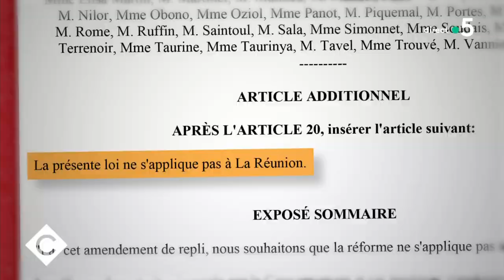Retraites : la Nupes dans l’obstruction caricaturale ? - L’édito - C à vous - 06/02/2023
Et retrouvez-nous sur :
Ce soir dans L’édito de Patrick Cohen :
Retraites : la Nupes dans l’obstruction caricaturale ?
Les faits, rien que les faits. Patrick Cohen se penche, dans l’émission quotidienne C à vous sur France 5 diffusée à 19h, sur un point précis de l’actualité pour le replacer dans son contexte, le décrypter et le mettre en perspective, en écartant opinions et approximations. Un format et une rigueur qui permettent de répondre en détail aux diverses questions de société.